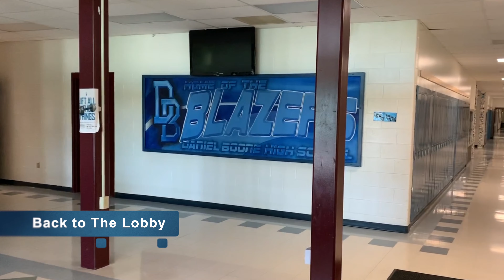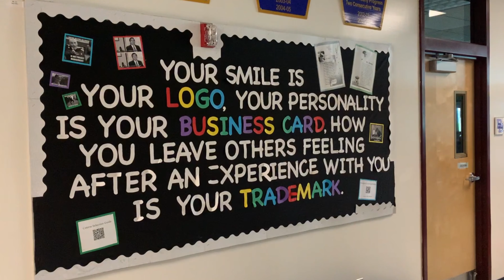Welcome Class of 2024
This video will take you on a brief tour of the high school, and it will introduce you to just some of the people you'll meet in the fall.

We hope to have an in person orientation in August.  Follow the Daniel Boone Area School District website for updates.  Until then, enjoy your summer!